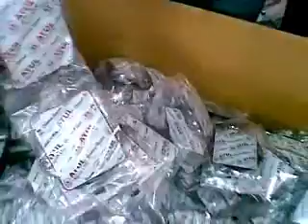clutch plate packing.wmv